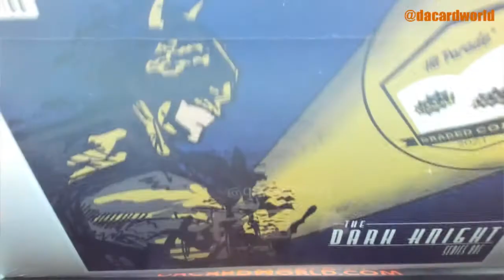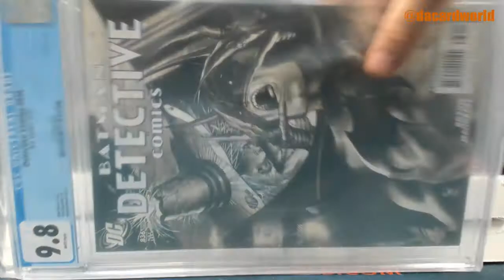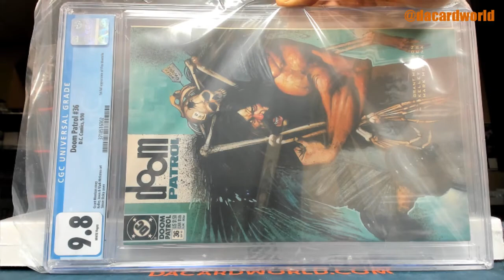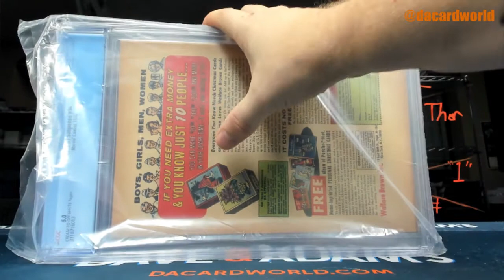Mike's HP Graded Comic Famous 1st ed. and Dark Knight ED. break